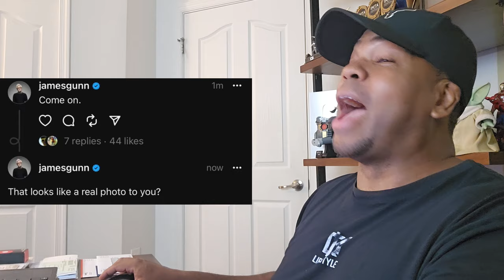Full Superman Suit LEAKS and James Gunn Responds!